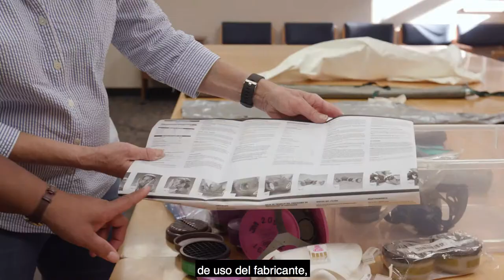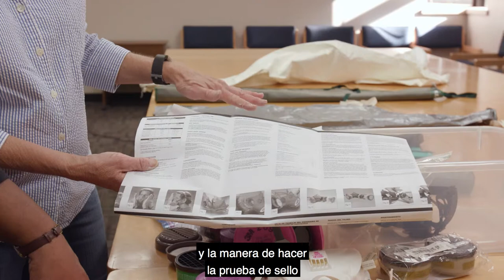Repasa los requisitos del uso de los respiradores bajo la Ley de Protección al Trabajador